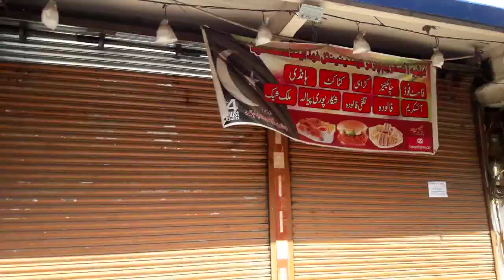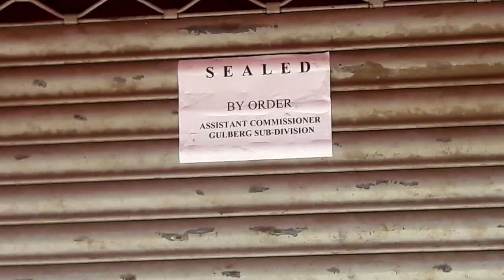Corona ka FALOODA ho gaya hello views